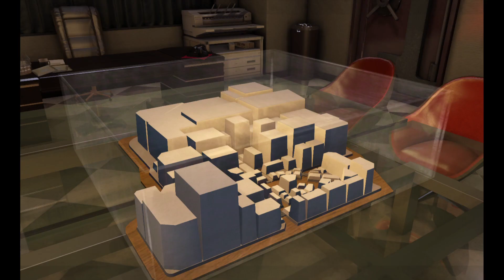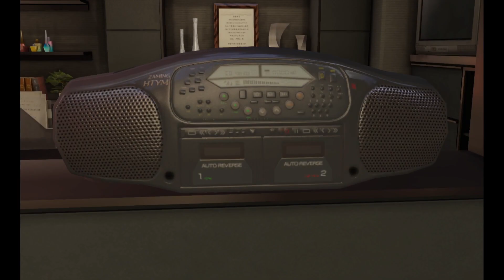Yakuza Zero Прохождение на русском #10